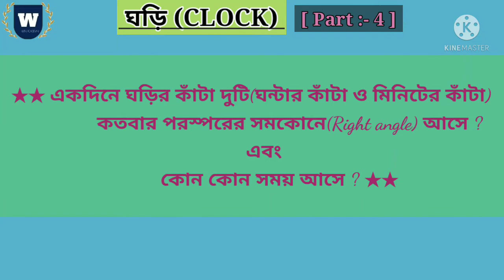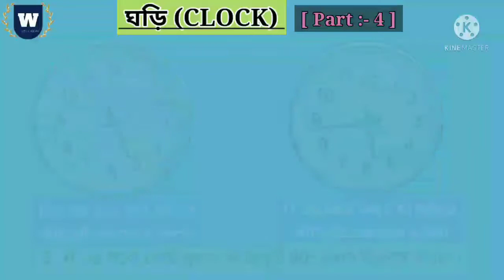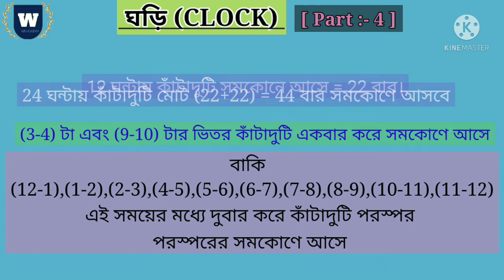Clock (ঘড়ি): Part-4 by Sarmina Mam/ When the hands of a Clock comes in a right angle?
Clock (ঘড়ি): Part-4
 from Win Academy by Sarmina Mam/ When the hands of a Clock comes in a right angle? / Clock from Navodaya World/Jnvst maths/clock problems in Bengali /কোন সময় ঘড়ির কাঁটা দুটি পরস্পর সমকোণে আসে? কোন সময় ঘড়ির কাঁটা দুটি দুবার সমকোণে আসে না / how many times do the hands of a clock contain a right angle in a day?/how many times do the hands of a clock cross each other in a day?/how many times do the hands of a clock contain a right angle in a day?/how many times do the hands of a clock coincide each other in a day?/